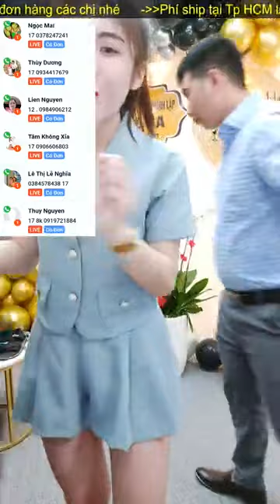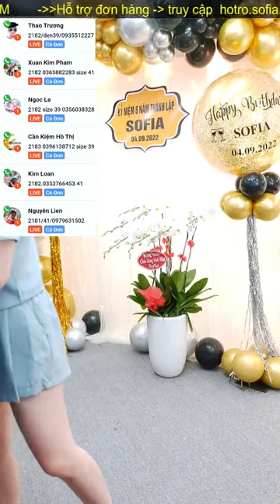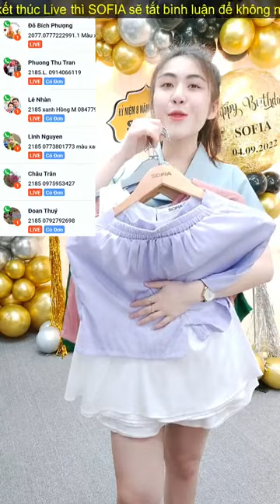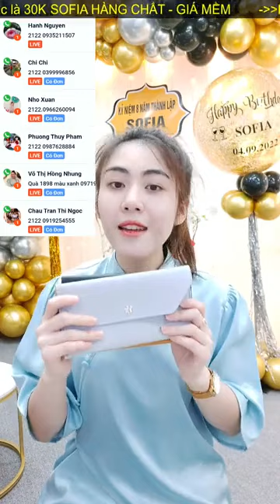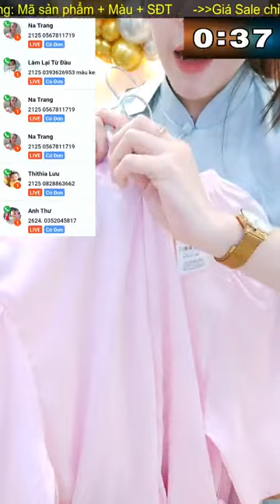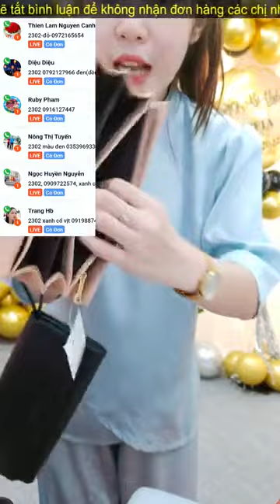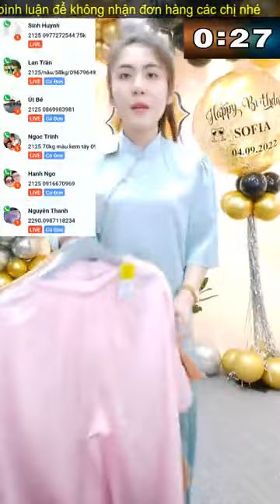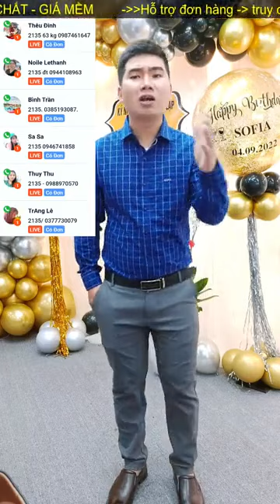👍💥Ca Đặc Biệt Mừng Kỷ Niệm 8 Năm Thành Lập SOFIA 👍💥